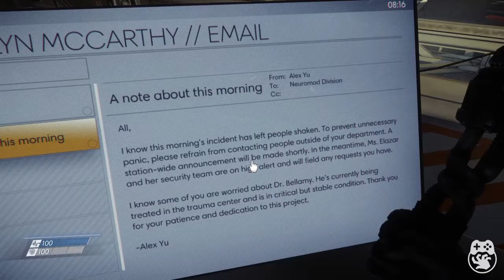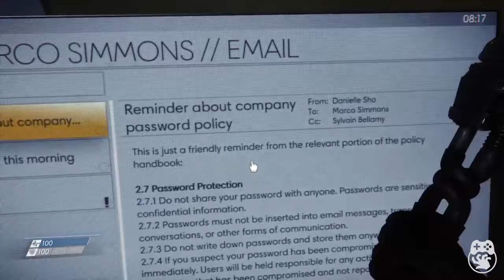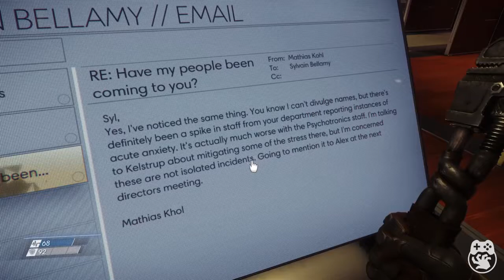Game Curious Plus: Prey Demo: Opening Hour - Ep2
It's Aaron's first day at a new job. He sure is excited to don his red uniform, get to work and enjoy a piping mug of coffee. On an important day like today, nothing could go wrong on Earth or in space!

More from Horrible Night
* [Website] - Editorials, Podcast, and Reviews
* [Follow on Twitter] - @HorribleNight
* [Follow Aaron] - @BGRadio